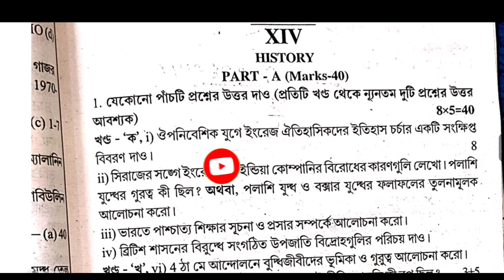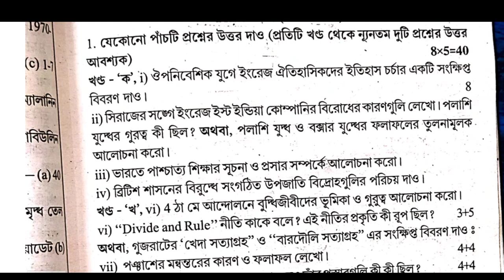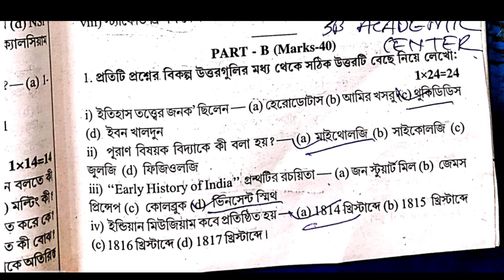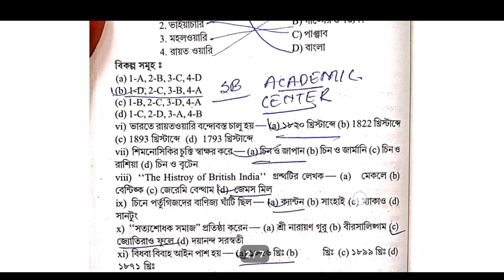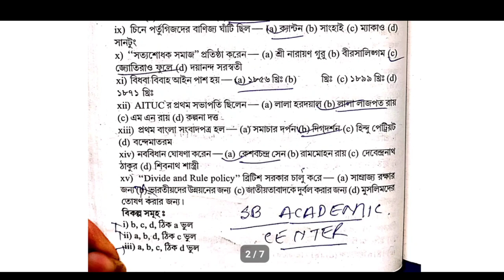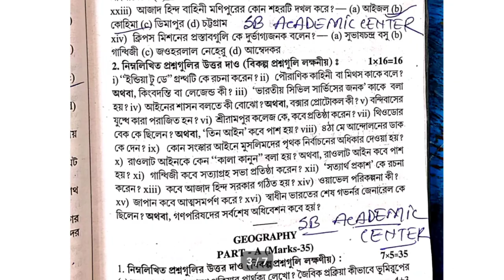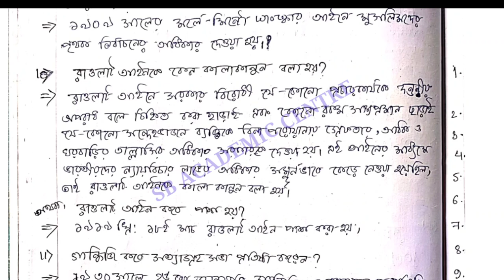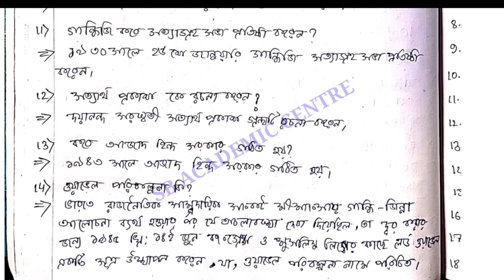Uchha Madhyamik 2022 / ABTA Test Paper Solved History Page AC 153 & 153 ABTA HS Test Paper Solved hs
Uchha Madhyamik 2022 / ABTA Test Paper Solved History Page AC 153 & 153 ABTA HS Test Paper Solved